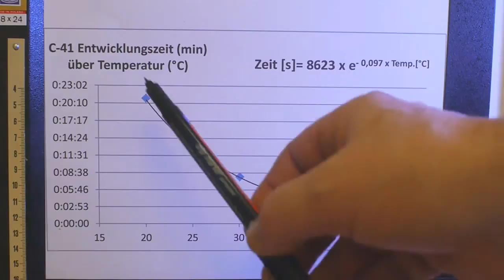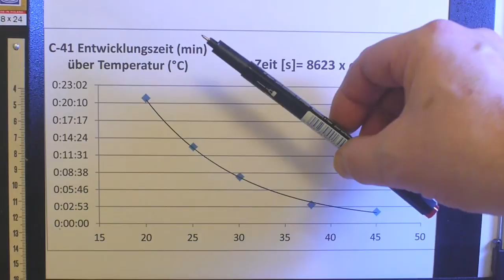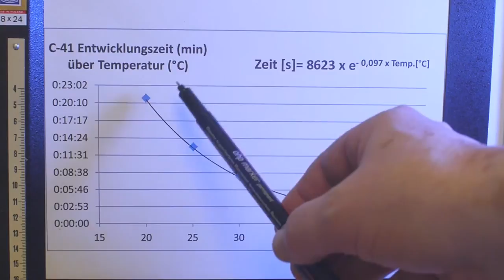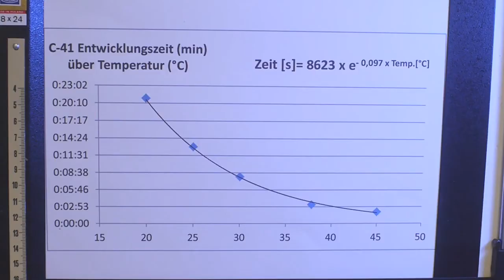C-41 Entwicklung bei Raumtemperatur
C-41 Entwicklung von Farbnegativfilmen oder chromogenen SW-Filmen ist einfacher als gedacht!
Man kann bei RAUMTEMPERATUR entwickeln - ohne Qualitätsverlust. Ganz im Gegenteil! Der Prozess wird dadurch  robuster und reproduzierbarer.

In meinem Video habe ich das Digibase Easy To Use Kit verwendet, es geht aber auch mit jedem (!!) C-41 Prozess, z.B. auch von Tetenal, u.a.

Fragen beantworte ich gerne. Anregungen sind willkommen!